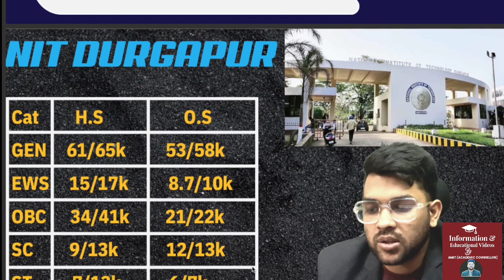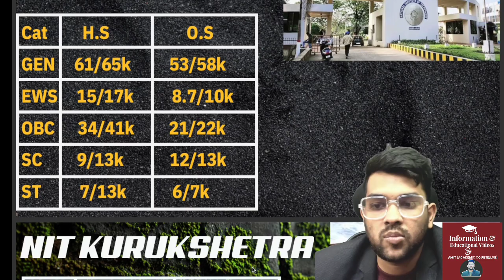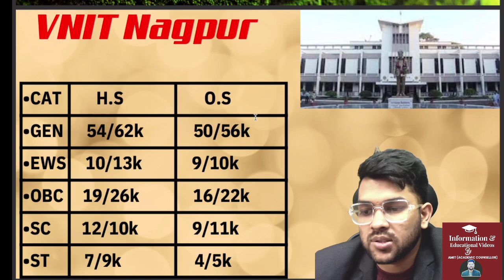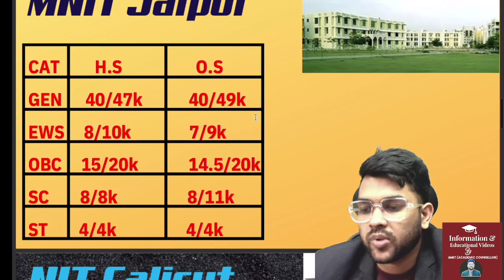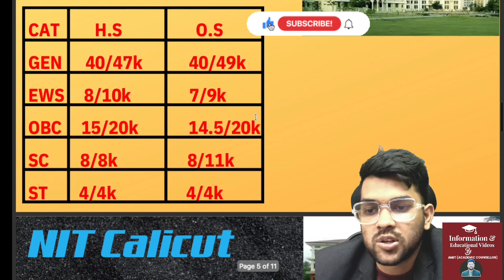JOSAA Counselling 2024 Top 10 NIT cutoff | Category wise safe rank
(Josaa counselling 2024 Complete guidance course website link)

1-1 Guidance will be provided Until your final admission

24×7 Call and msg facility available

(josaa 2024 Rank vs All 26 iiit college )

(josaa counselling 2024 Rank vs avg 16 iiit college )

(Josaa 2024 Rank vs top 10 iiit college )

(Josaa 2024 All 32 Nit category wise expected cutof rank )

(jossa counselling 2024 Rank vs nit/gfti/iiit expected cutoff rank for cse branch )

(josaa counselling 2024 rank vs nit/gfti/iiit expected cutoff for lower branch )

(josaa counselling 2024 rank vs nit/gfti/iiit expected cutoff for ece branch)

Jee mains 2024 top 10 nit cutoff rank
jee mains 2024 top 10 nit college lower branch expected cutoff rank
jee  expected cutoff rank for top 10 nit college
jee mains 2024 top 10 nit safe rank for lower branch
Jee 2024 all category safe rank for top 10 nit
Jee 2024 all category safe rank for lower branch
jee 2024 top nit college safe rank for lower branch
jee mains 2024 top nit expected cutoff rank
jee mains 2024 top10 nit safe rank
jee mains 2024 top 10 nit expected cutoff rank
top nit vs expected rank
top nit expected cutoff rank
nit cutoff rank for josaa counselling
josaa counselling 2024 expected cutoff for top nit
jossa
josaa 2024
nit
rank
rankvsbranch